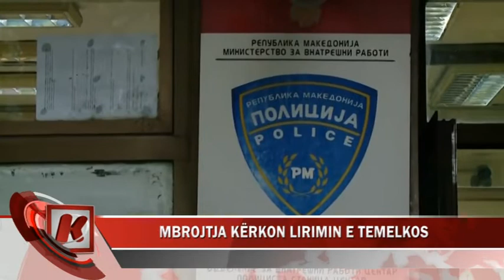MBROJTJA KËRKON LIRIMIN E TEMELKOS